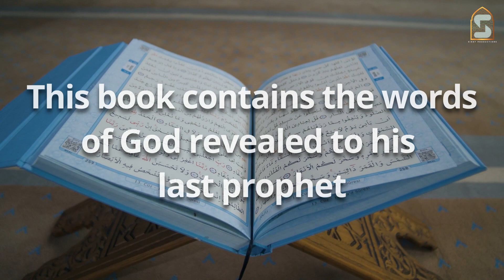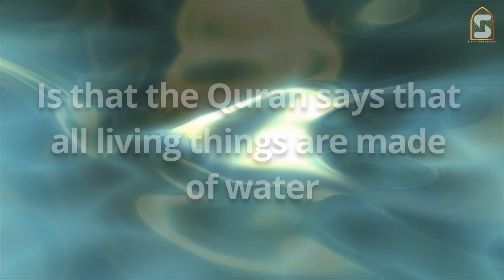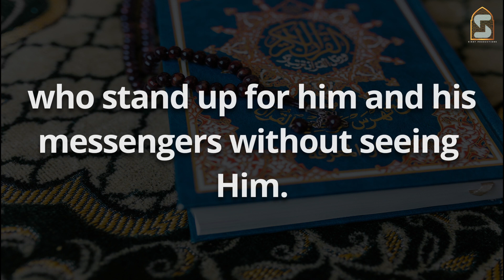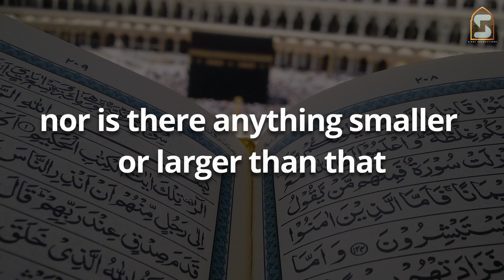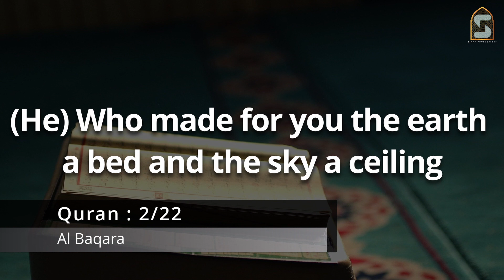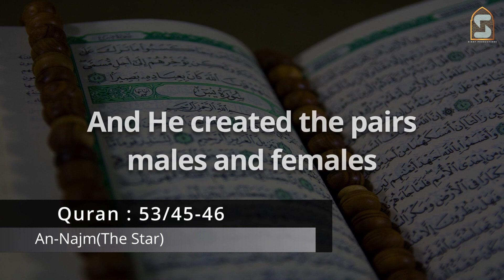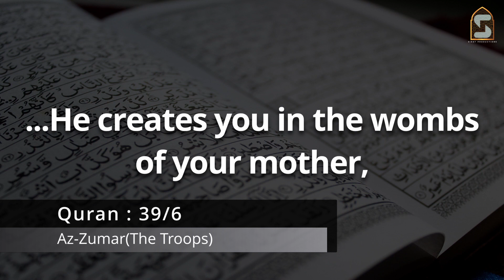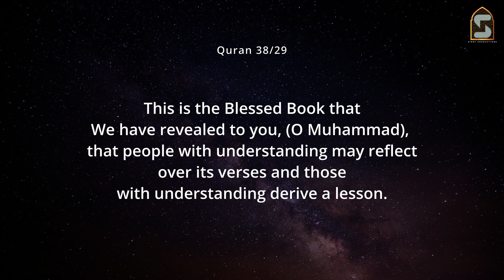Many Scientific facts in the Quran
1:13 - The creation of the Universe and life from water
4:10 - The Expansion of the universe
4:48 - The Relativity of time
5:48 - The Origin Of Iron
7:06 - The Pairs in creation
8:37 - Smaller than Atom
10:00 - Darkness and Waves in the deep Seas
11:24 - The Sky is a protected Roof
12:15 - The Mountains
13:40 - Human
13:56 - The Sperm determines the gender
14:35 - The Clinging Clot
16:42 - The 3 Layers of darkness